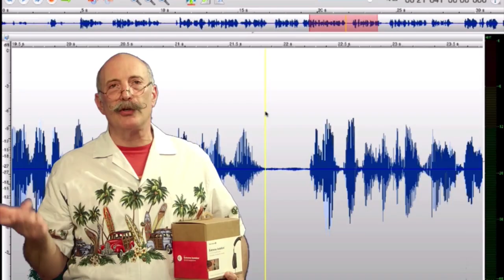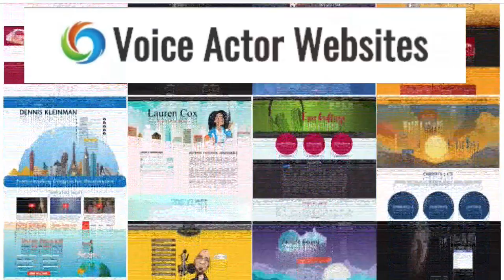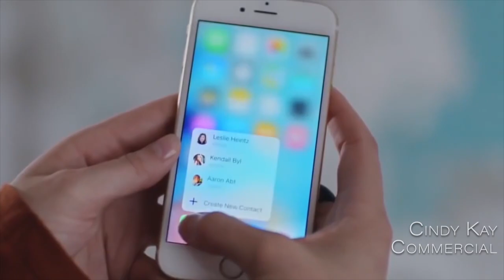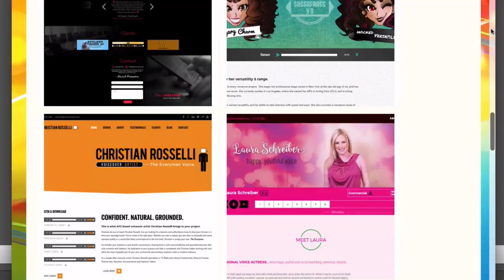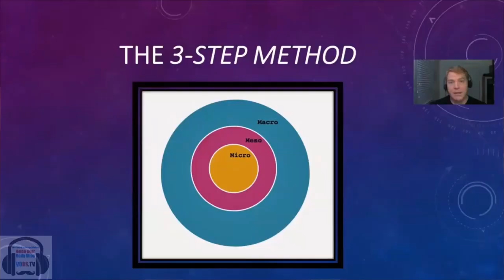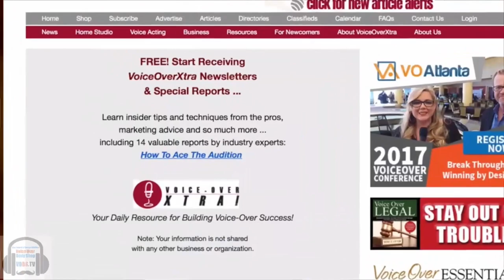VOBS - Voice Over Body Shop - TECH-TALK #27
It’s The Best VOBS TECH-TALK Ever!

VOBS TECH-TALK #27 just oozes with amazing insights and tips for your home VO studio technology! Dan and George don’t hold anything back and have a free flowing discussion on interfaces and microphones! We also answer your great questions sent into . Questions on software, specialty mics, issues with power cords, recording apps for iPad and much more!

This is one you HAVE to catch!

All you have to do is watch or listen, right now, or at your leisure at on YouTUBE, our homepage, vobs.tv, our facebook or our podcast edition at Podbean

Our wonderful supporters are:
Voiceoveressentials.com, Vo2Gogo.com, Sourceelements.com, VoiceOverXtra.com, VOICEACTORWEBSITES.com and J. Michael Collins Demos